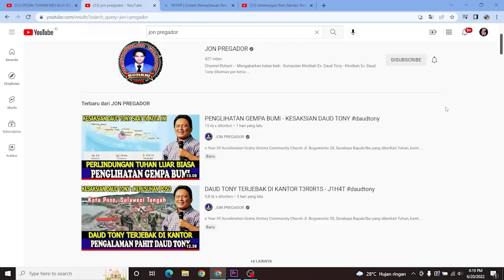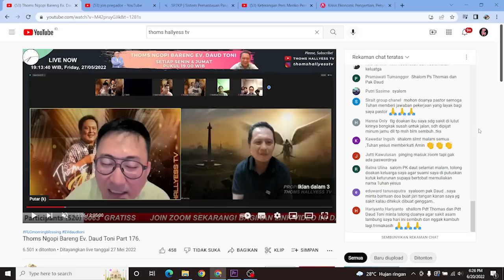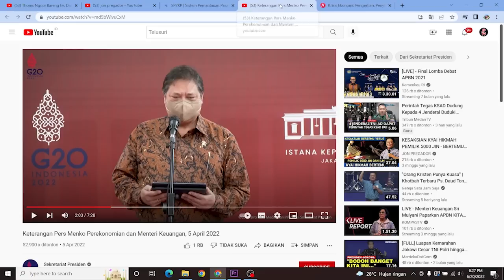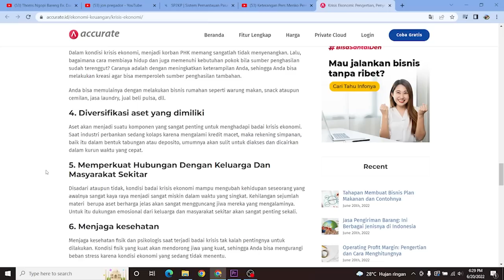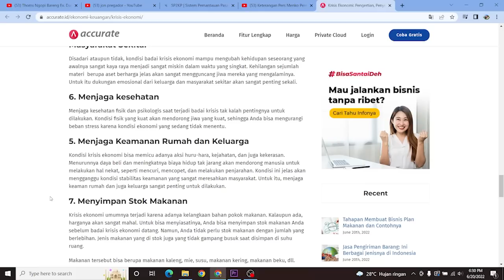HAL-HAL YANG HARUS DILAKUKAN KETIKA TERJADI SEPERTI INI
Sumber Artikel :
Sistem Pemantauan Pasar dan Kebutuhan Pokok Kementerian Perdagangan

Sumber Artikel :
Hal-hal yang Harus Dilakukan Ketika Krisis Ekonomi

Sumber Video:
Thoms Hallyess TV

📺. Jadwal Thoms Ngopi Bareng Daud Toni :
⏰.  Setiap Senin & Jumat. Pk 19.00 Wib

☎️   Pyramid Ink
       Jika anda mempunyai usaha dalam bidang ATK dapat memesan kepada

☎️   Enzo Construction & Interior
       Melayani Jasa Kontraktor dan Interior Design konsultasi hubungi

🍽 Restoran Cita Rasa Pontianak
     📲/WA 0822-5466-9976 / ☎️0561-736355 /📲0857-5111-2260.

Ps. Jonas,
Tuhan memberkati🙏

apabila bpk/ibu butuh doa khusus :
dapat ingin mengikuti Zoom Bersama :
1. Ps. Thomas Hellyess Tv
2. Ps. Jonas (Yefta Ministry)

Nb.
Doanya boleh diimprovisasi (ditambhakan kata-kata sesuai kebutuhan/pergumulan)
terima kasih

Tema-tema Update
Kumpulan Khotbah Daud Tony
Khotbah Kristen
Khotbah Inspirasi
Kesaksian Kristen
Inspirasi Kehidupan
Daudtony 2022
daud tony
Daudtonydukunsakti
Daudtonybertobat
Daudtonykesaksian
Daudtonyvsrorokidul
Daudtonyhariini
Daudtonyterkini
Dunia Okultisme
Dunia Perdukunan